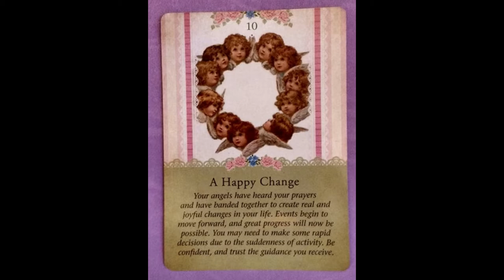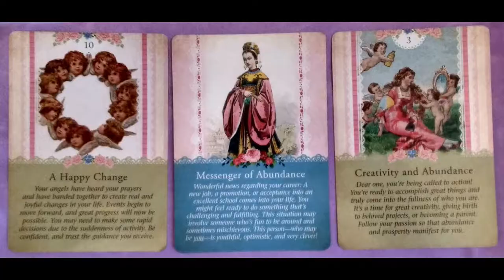Weekly Angel Card reading 26th March - 1st April Guardian Angel Tarot Fairy Willow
Weekly Angel Card reading 26th March   1st April Easter Messages

Guardian Angel  Tarot Cards Doreen Virtue and Radleigh Valentine